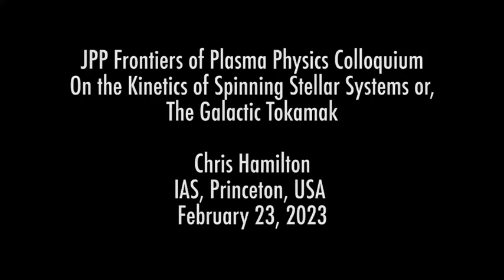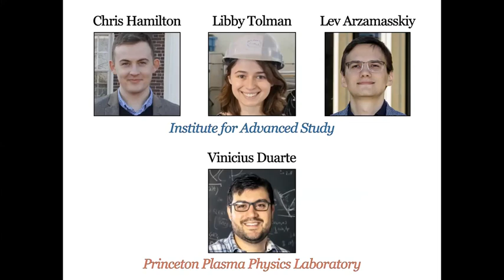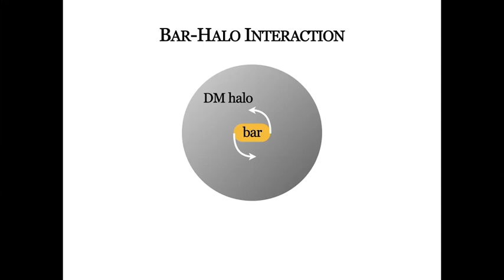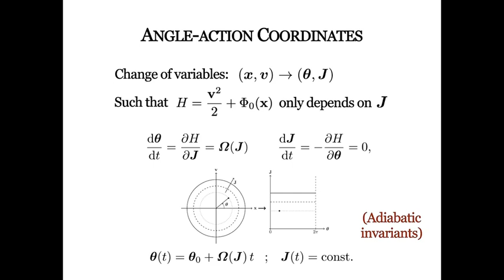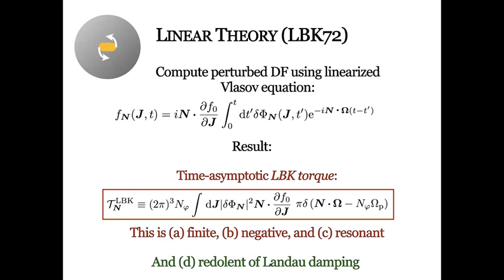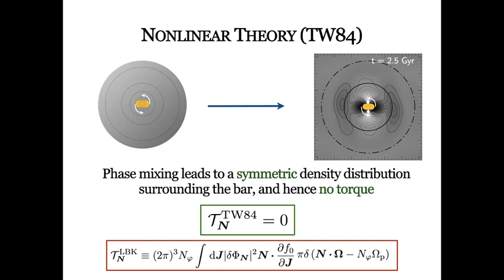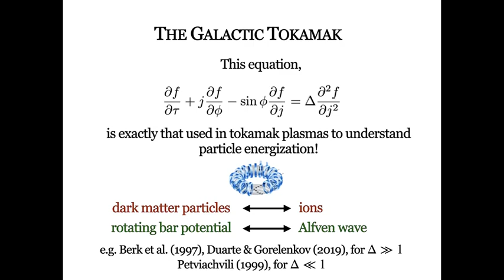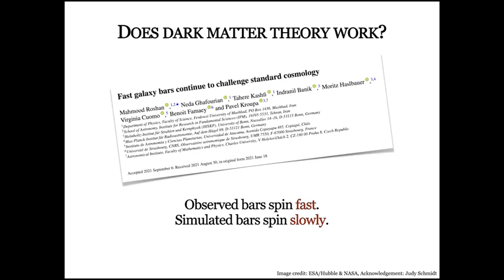On the Kinetics of Spinning Stellar Systems | Chris Hamilton, IAS | JPP Colloquium 02/23/2023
Speaker: Chris Hamilton, Institute for Advanced Study, Princeton, NJ
Event: Journal of Plasma Physics Colloquium
Location: Princeton Plasma Physics Lab and the Journal of Plasma Physics, Cambridge University Press (remote)

Abstract: Many galaxies, including our own galaxy the Milky Way, have a ‘bar’ structure at their center— an elongated collection of millions of stars, that spins as if it were a solid body. Galaxies are also embedded in massive dark matter haloes. When the rate at which the bar rotates resonates with a dark matter particle’s orbital frequency, the dark matter can suck angular momentum out of the bar, causing it to slow down. Previous theories of the bar-halo interaction calculated this ‘dynamical friction’ on the bar in a manner directly analogous to Landau’s calculation of the collisionless damping of an electric wave (and subsequently to O’Neil’s nonlinear generalisation thereof). This is no coincidence — bar-halo interactions are just one of a plethora of gravitational dynamics problems that have direct plasma-kinetic analogues. In this talk I will introduce the astrophysical context of galactic bars and their host dark matter haloes, and describe some of the aforementioned classic studies of the bar-halo interaction. However, those studies routinely ignored the fact that dark matter particles also experience random ‘diffusive’ kicks from other passing dark matter clumps, gas clouds, and so on. I will describe recent work done in collaboration with Princeton plasma theorists on quantifying the impact of diffusion on bar-halo friction, a problem which turns out to be mathematically identical to that of understanding particle energization in tokamaks. More broadly, I will argue that galactic dynamics has, over the last several decades, largely failed to learn from its more well-developed cousin and therefore has a lot of catching up to do. But I will also argue that in return, we stellar dynamicists can provide you plasma theorists with fresh contexts in which to ply your trade, and an opportunity to work on something both fantastically beautiful and totally useless.

Filming credit: PPPL / JPP